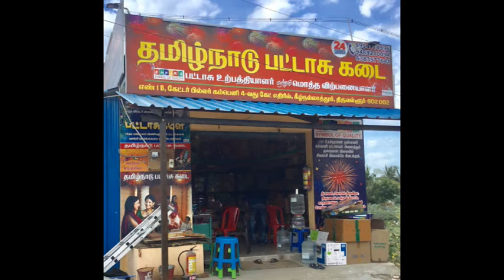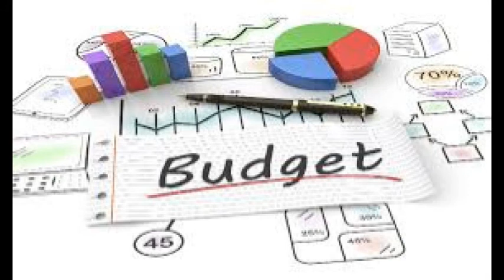Today Salem News | இன்றைய சேலம் மாவட்டச் செய்திகள் | 29-10- 2018